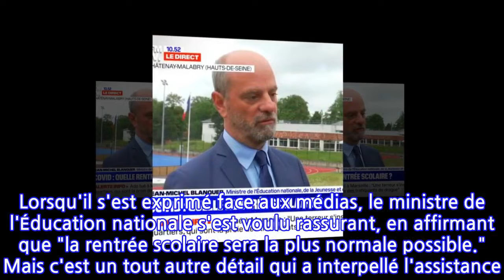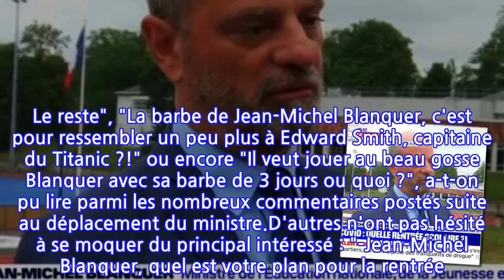Jean-Michel Blanquer barbu : son nouveau look amuse les internautes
Plus que son discours, il faut croire que c'est son nouveau look qui a retenu l'attention. Ce jeudi 19 août, Jean-Michel Blanquer a effectué un déplacement à Châtenay-Malabry (Hauts-de-Seine) pour évoquer un sujet crucial : la rentrée scolaire. Lorsqu'il s'est exprimé face aux médias, le ministre de l'Éducation nationale s'est voulu rassurant, en affirmant que "la rentrée scolaire sera la plus normale possible." Mais c'est un tout autre détail qui a interpellé l'assistance. Durant cette visite, le chouchou de Brigitte Macron a arboré une toute nouvelle apparence, en se présentant avec une barbe de trois jours. Un look qui n'a pas manqué d'amuser les internautes.Sur Twitter, chacun y est allé de son petit commentaire : "Je vais faire des cauchemars de Blanquer barbu", "La grosse annonce de Blanquer sur BFM : c'est qu'il se laisse pousser la barbe... Le reste", "La barbe de Jean-Michel Blanquer, c'est pour ressembler un peu plus à Edward Smith, capitaine du Titanic ?!" ou encore "Il veut jouer au beau gosse Blanquer avec sa barbe de 3 jours ou quoi ?", a-t-on pu lire parmi les nombreux commentaires postés suite au déplacement du ministre.D'autres n'ont pas hésité à se moquer du principal intéressé : "-Jean-Michel Blanquer, quel est votre plan pour la rentrée ? - Essentiellement me laisser pousser la barbe pour plus qu'on me reconnaisse quand ça tournera mal", a plaisanté un internaute. "J'avais pas spécialement envie de voir Blanquer, mais alors le voir avec une barbe, ça m'a donné envie de couper la mienne", a ironisé un autre. Jean-Michel Blanquer appréciera...Si cette nouvelle apparition a été très commentée, ce n'est cependant pas la première fois que le ministre de l'Éducation Nationale se présente barbu face aux médias. Le 8 août dernier, alors qu'il a été invité à l'antenne de France 2 après la cérémonie de clôture des Jeux Olympiques de Tokyo 2021, celui qui a récemment été clashé par un basketteur s'est autorisé un look plus décontracté qu'à l'accoutumé, avec une barbe de trois jours qui n'était, déjà, pas passée inaperçue...